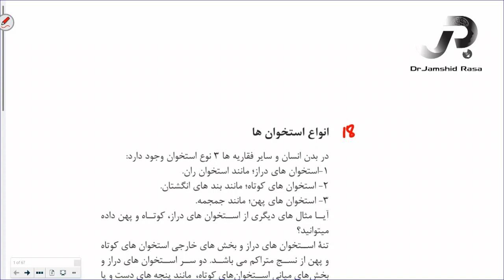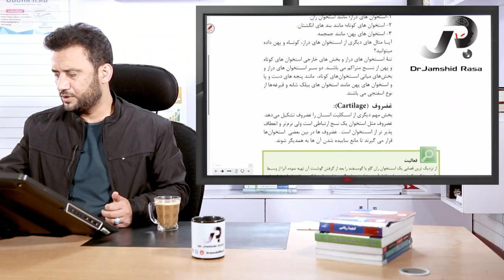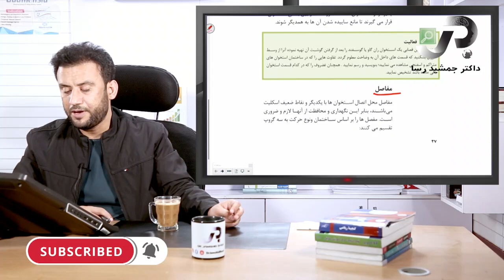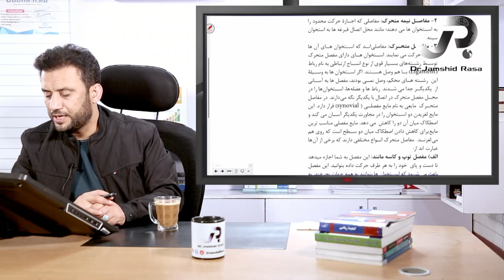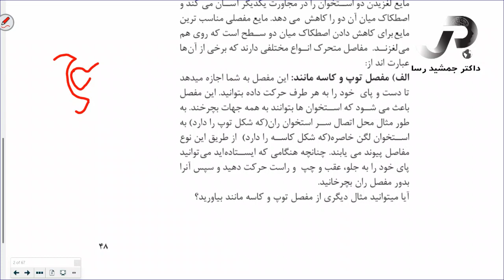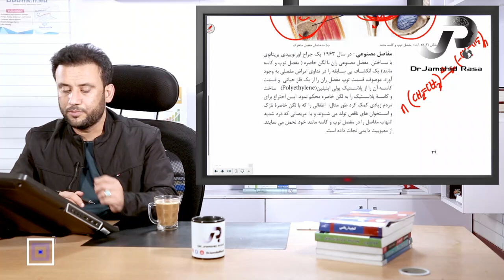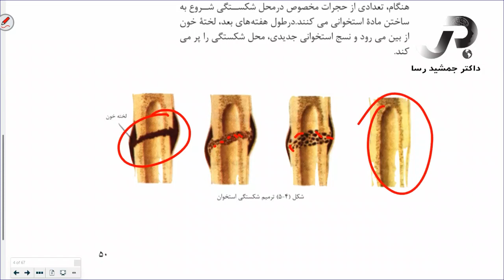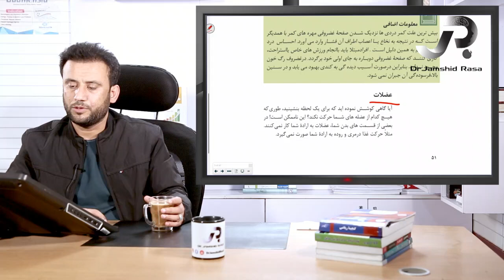انواع استخوان ها، بیولوژی با استاد جمشید رسا، لکچر سی و ششم، درس هجدهم کتاب بیولوژی صنف نهم